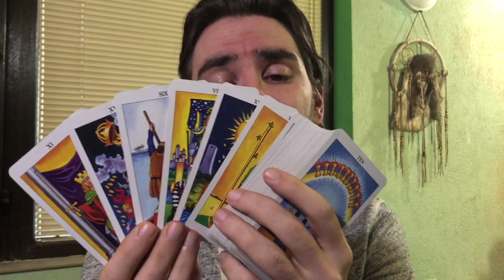❤LIBRA LOVE! SUPER CHARGED LOVE CRASH AHEAD! Tarot Reading February 10- 16 2020 Love tarot libra